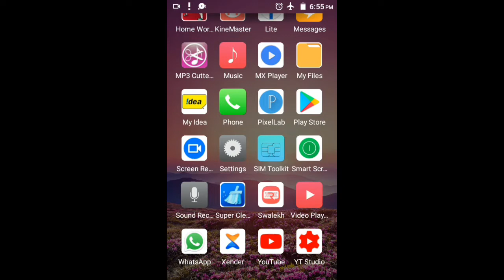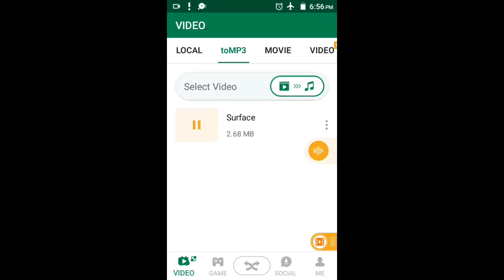xender | no investment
How To Get More Views On Youtube 2021 | How To Get More Views On Youtube | Manoj Day Vs Algrow

products ( for youtube channel )
Boya BYM1(microphone)